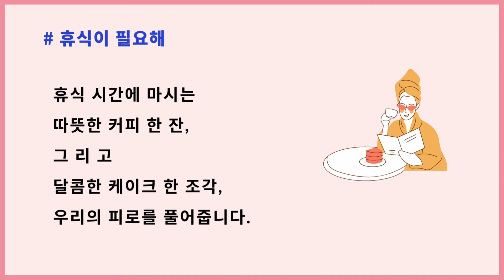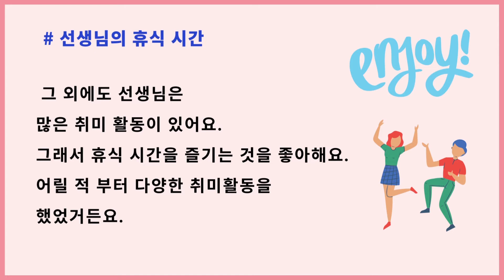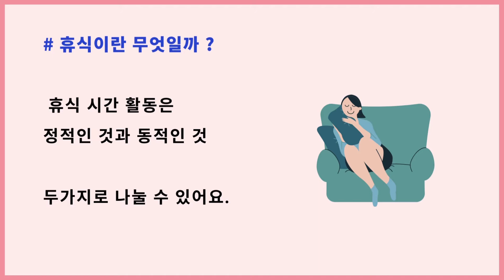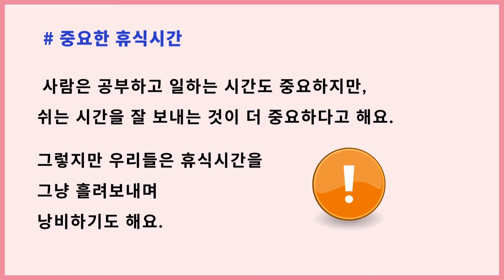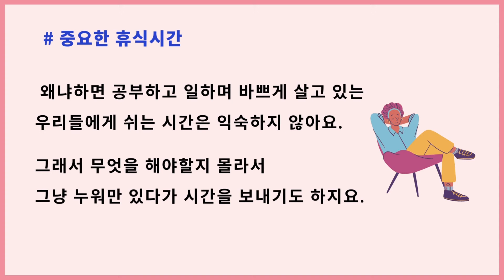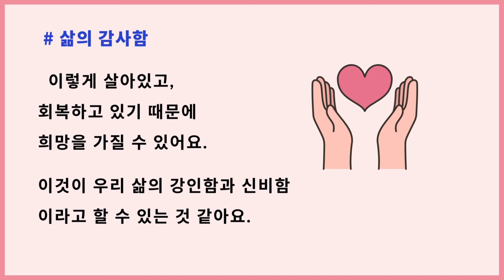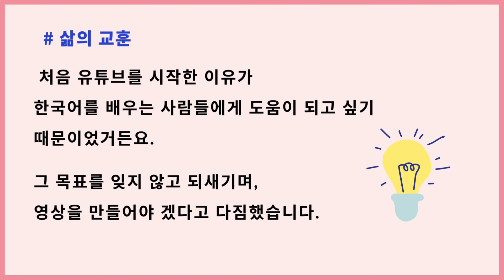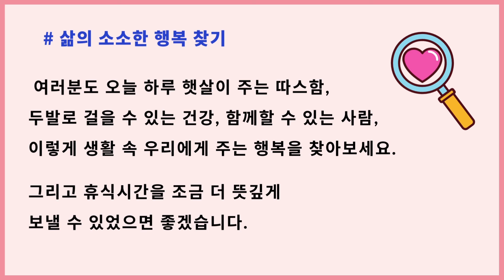[Learn Korean] Korean Podcast 🎧 [Native speed] 🇰🇷 Korean Listening & Speaking : Rest & Happy [KR/EN]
When you sleep in night, you can listen this podcast.
Night time Korean Radio, Korean podcast by KOREAN친구

Topic : Rest & Happy
Play the piano : KOREAN친구

Please turn up the volume and use the earphone!